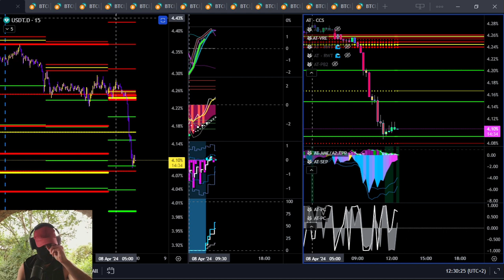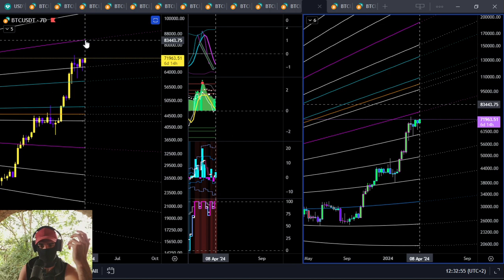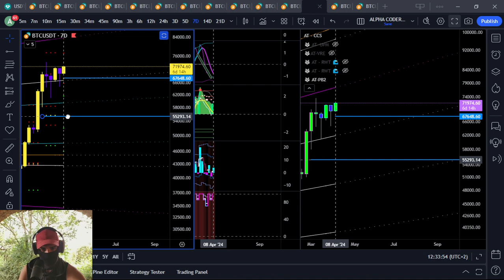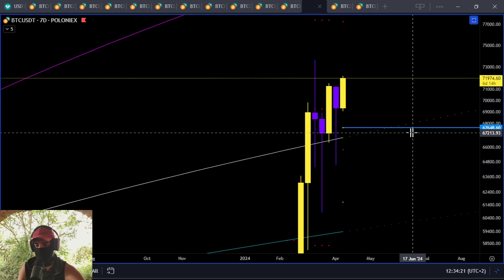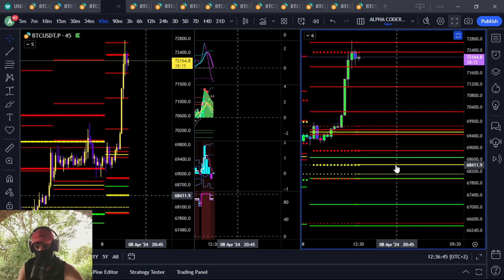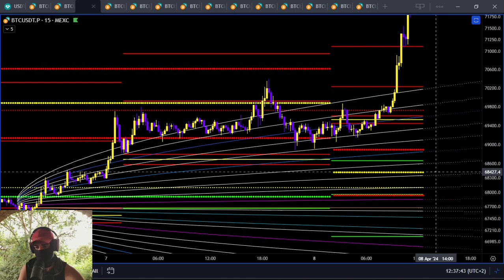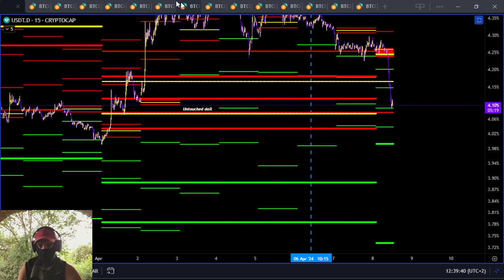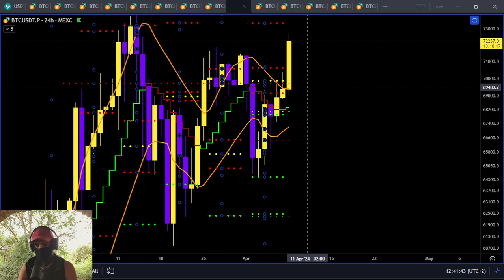This Stops Bitcoin Going to $100k!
A Warm Warlord Welcome

A cryptocurrency volatility trader out of Africa.
A price analysis video of Bitcoin.
Long term & short-term outlook.
Market structure.
Previous points of interest.
Mean reversion points.
Shannon Entropy.

The content in this video and on this channel are not intended to be financial advice. Please understand that leverage trading is very risky and around 80% of people who leverage trade have a net loss over a longtime frame.